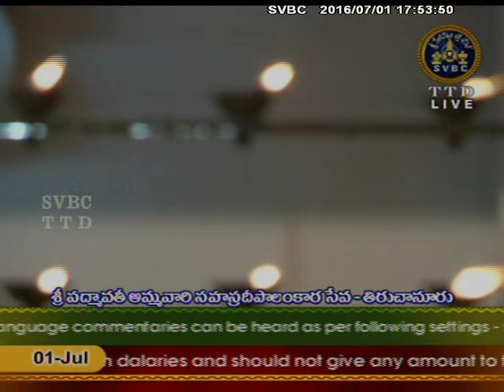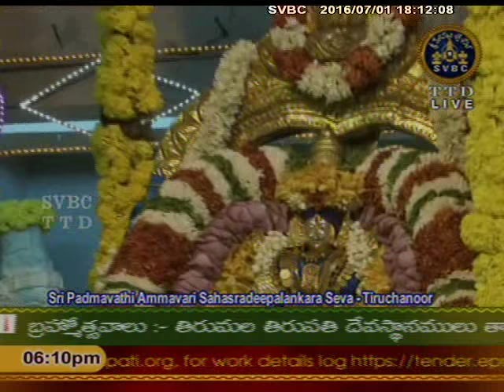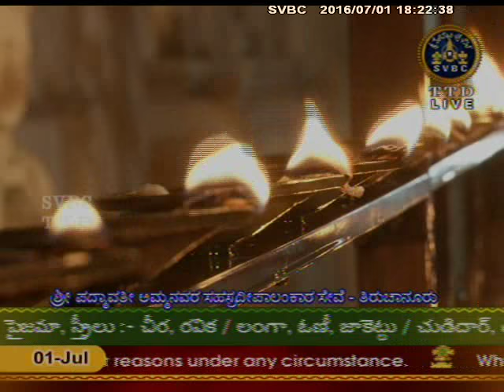SVBC TTD-Ammavari Sahasradeepalakarana Seva 01-07-16